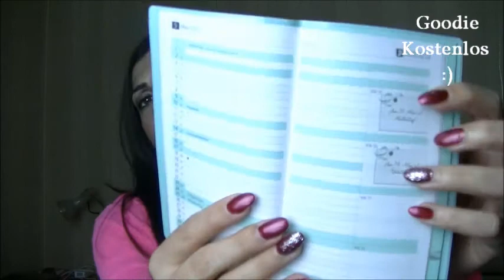Box of Beauty Unboxing Dezember 2014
Würde mich auf eure Kommentare und likes sehr freuen.